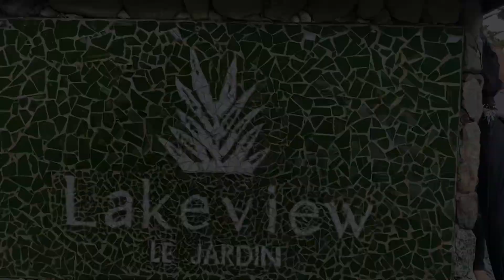Plants and More | Lakeview Le Jardin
Another weekend road trip with the fam

Musician: LiQWYD